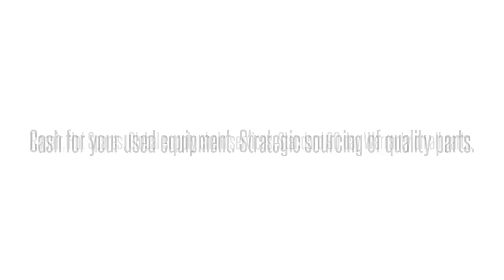Cisco used Parts Exchange: C2960S-STACK=-RF Buy/Sell used here 1-407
We buy/sell and repair Cisco  C2960S-STACK=-RF  FLEXSTACK ST FLEXSTACK STACKING  Send us your requirements for Cisco Optical networking, Telephony, Call center equipment, Switches, Blades, systems and parts. 90 day warranty on all used/refurbished items. Bulk Buys! Repair and Hot spares! Strategic Sourcing.